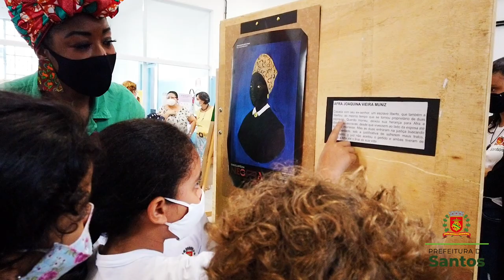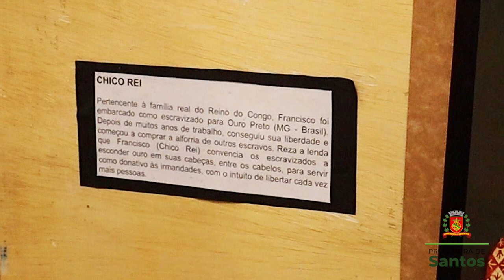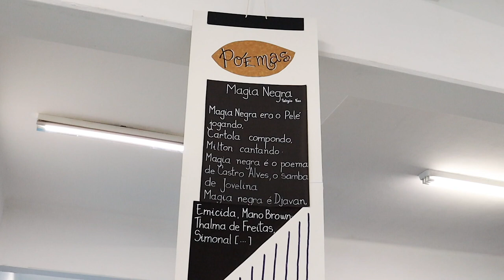Exposição percorre escolas municipais de Santos contando histórias sobre negros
Você conhece a história do africano Chico Rei? Ele era membro da família real do Congo e foi embarcado como escravo no século XVIII para Ouro Preto (MG), com esposa e filhos. Depois de anos, conseguiu sua liberdade e começou a comprar a alforria de outros escravos.

Chico Rei é uma das personalidades negras que viveram entre o período da escravidão e a atualidade e que são retratadas pela Exposição Enciclopédia Negra em Sala de Aula. O projeto percorrerá até 3 de dezembro escolas municipais da Cidade para contar a história de personagens negros que fizeram a história do Brasil.

Confere no vídeo um pouco mais sobre a exposição, que também pode ser visitada na Pinacoteca de São Paulo de forma presencial ou virtual.